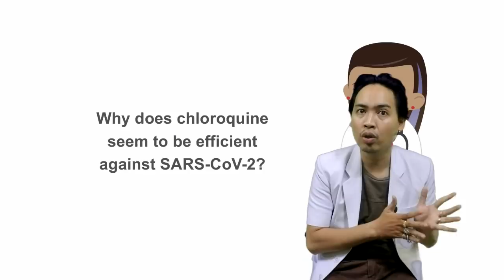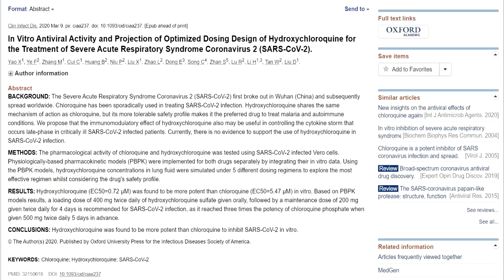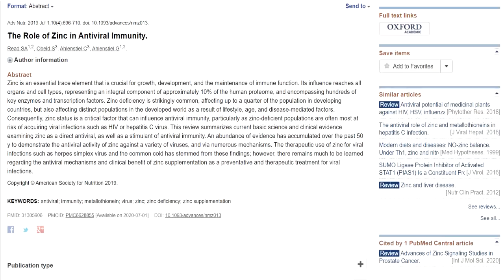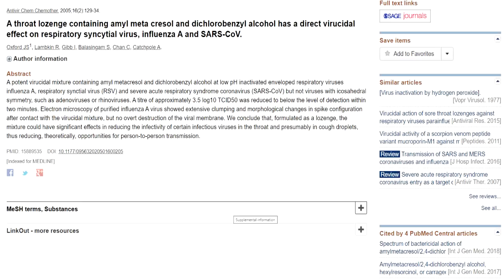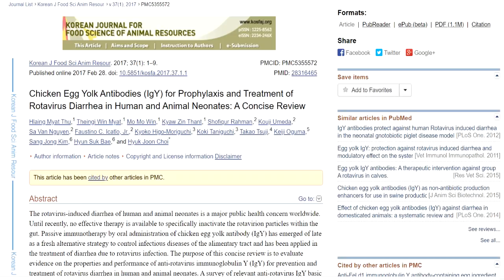Vitamin & Permen Anti Virus Corona Dokter Grand Ampuh Meningkatkan Imunitas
Kali ini Dokter Grand akan membahas apa saja yang udah di konfirm bisa membunuh virus sehingga bisa teman2 bisa menggunakan juga tapi saya mohon jangan di borong semua yah mari kita bersama-sama melawan musibah ini

JANGAN TANYA MERK YAH SILAHKAN AJA DATANG KE APOTEKNYA YAH biar ga ad kelangkaan sekali lagi maap tp kalo kalian tanya ke petugas apotekny bisa tanya aja yang ada KANDUNGAN ZINC 15-20mg

untuk zinc sekali lagi efek sampingny mual & pusing so jangan salah minum yah itu tablet dispersible so HARUS DI LARUTKAN nah baru di minum sedikit2 aja bagi yg kena efek sampingny tp kl g kena efek samping y langsung minum aja semuanya

doktergrand

grand lich